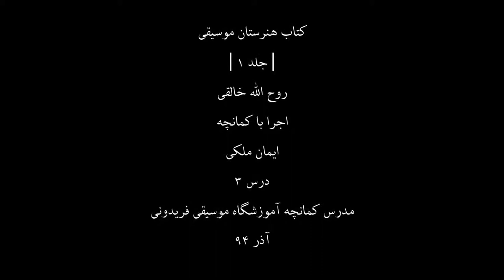کتاب هنرستان1،روح اله خالقی،کمانچه ایمان ملکی،3،مدرس آموزشگاه موسیقی فریدونی،آذر94.mp4